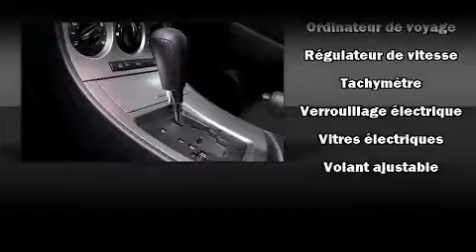2011 Mazda Mazda3 in Montreal, QC H4T 1A1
La Mazda Mazda3 2011. Cette berline 5 passagers vient tout juste de passer le cap des 20 000 km. Gr��ce �� la souplesse de son moteur 4 cylindres de 2,0 litres, les passages de vitesses se font tout en douceur, vous b��n��ficierez aussi d'une exp��rience de conduite confortable et pr��visible. Mazda a pris soin d'agr��menter l'int��rieur d'��quipement de premier plan, comme: l'ouverture automatique de la glace du conducteur, un compte-tours, un afficheur de la temp��rature ext��rieure, une banquette arri��re �� dossiers rabattables s��par��s, phares �� contr��le automatique, essuie-glace �� d��tecteur de pluie, et le t��l��d��verrouillage. Le syst��me audio comporte un lecteur CD �� compatibilit�� MP3, commandes audio sur le volant, et 6 haut-parleurs qui rehaussent avec ��clat l'ambiance sonore. Mazda a mis la s��curit�� des occupants au coeur de ses pr��occupations avec les ��quipements suivants: rideaux gonflables pour prot��ger la t��te, coussins gonflables lat��raux �� l'avant, syst��me antipatinage, syst��me d'assistance au freinage, appuis-t��te avant anti-coup de fouet, un syst��me antivol, et freins �� disque aux 4 roues avec antiblocage. Le dispositif de stabilit�� ��lectronique g��re automatiquement les syst��mes du v��hicule pour vous maintenir en ligne droite. Nous offrons la plus agr��able exp��rience d'achat, sans oublier les prix les plus concurrentiels. N'h��sitez pas �� nous appeler.